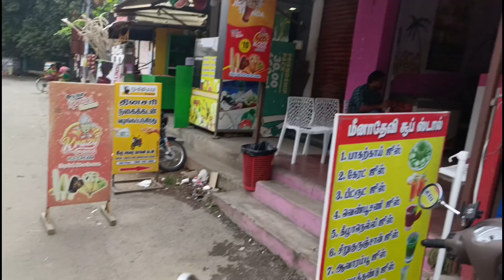Rs puram food spot ❤️❤️